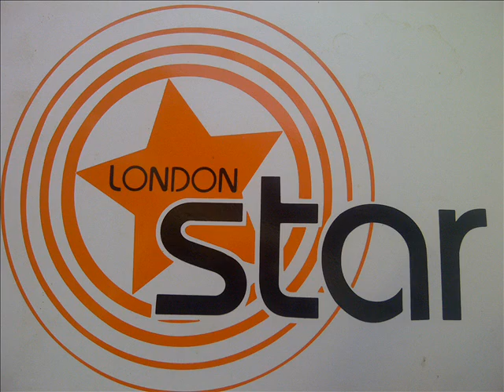INSTRUMENTAL - (Life Story Riddim) - London Star Record's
London Star Record's & Higher Stage Productions